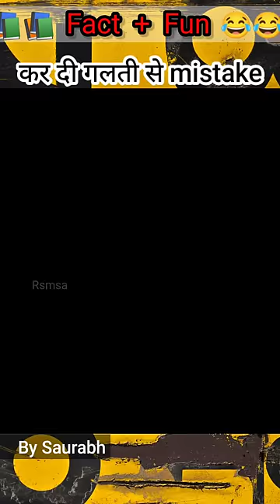🤣😂नहीं - नहीं दीदी की गलती नहीं है 🙈 || Dumb Things People Do 🔮 by Saurabh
Welcome to RSMSA by Saurabh
😅 easy to remember - R + smsa = Rsmsa / रस्मसा